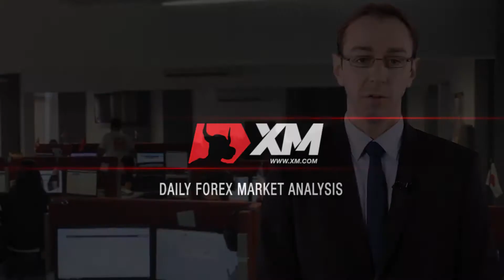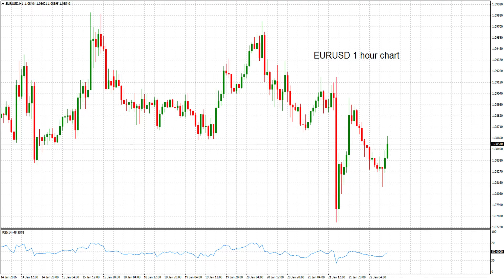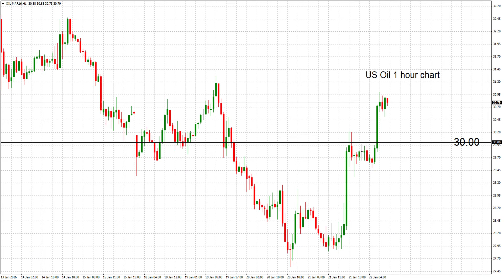Forex News: 22/01/2016 - Oil posts sharp rebound as ECB and BoJ stimulus expectations rise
Get your daily market and Forex news analysis from leading Forex and market news analysts only Professional Forex news analysis on all major currencies: (EUR/USD) (USD/JPY) (GBP/USD) (USD/CHF), (USD/CAD), (AUD/USD)